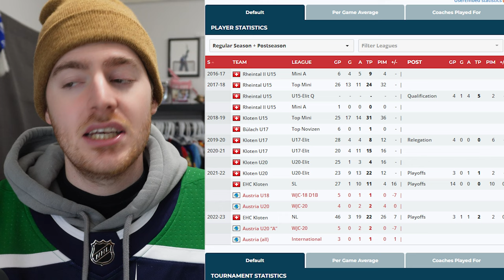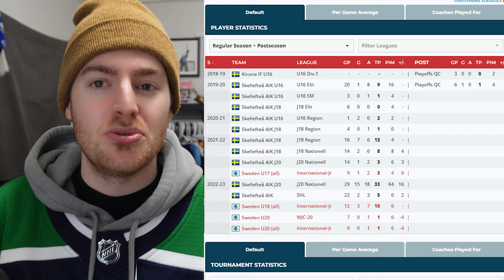Why The Vancouver Canucks NEED TO BE WINNING GAMES!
Thank you guys very much for tuning into the new video!!